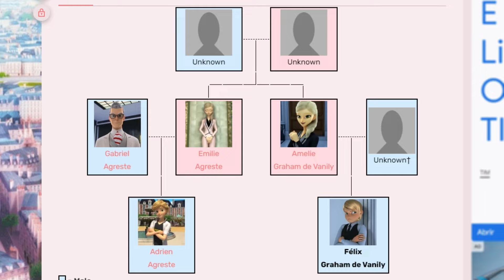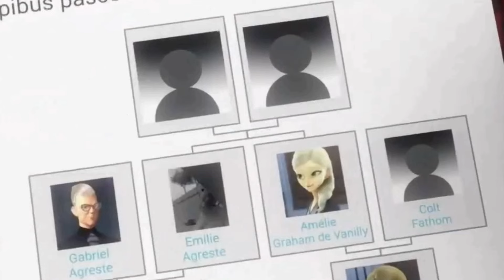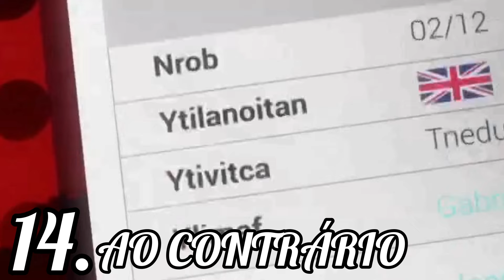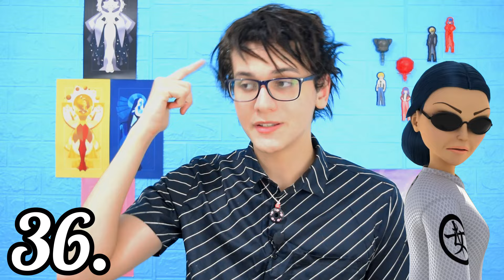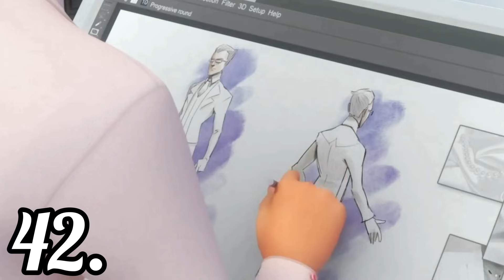44 CURIOSIDADES SOBRE Multiplicação! 🐭🦚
Um vídeo com curiosidades aleatórias do segundo episódio da 5ª Temporada de Miraculous: As Aventuras de Ladybug e Cat Noir que é Multiplicação, continuando diretamente os eventos de Evolução, vemos a ALIANÇA entre Gabriel e a mãe da Kyoko, Tomoe Tsurugi, Félix Fathom e suas incríveis conquistas na página da Wikipédia, erros no Flairmidable, Rooster Bold e Monarch e várias outras curiosidades e segredos sobre o novo episódio!